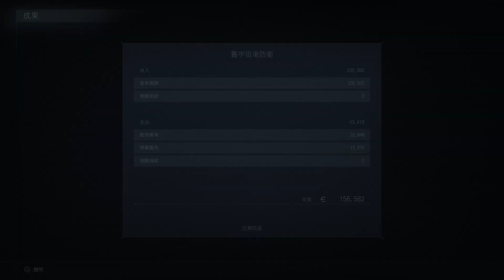Trying Out Different Gears | Armoured Core 6 Gameplay (No Commentary)